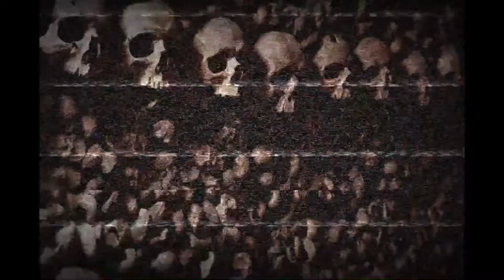Trailer - Morreu de maneira trágica...